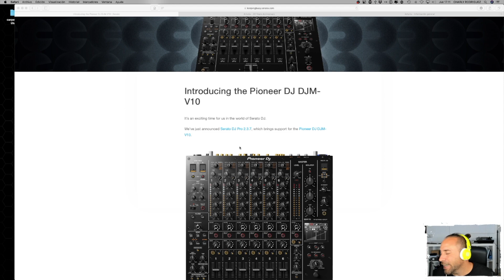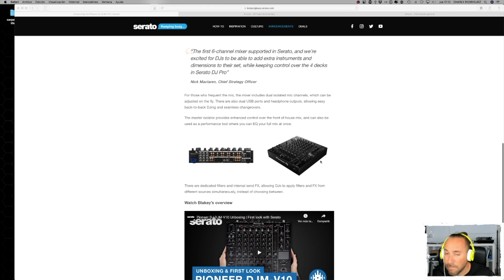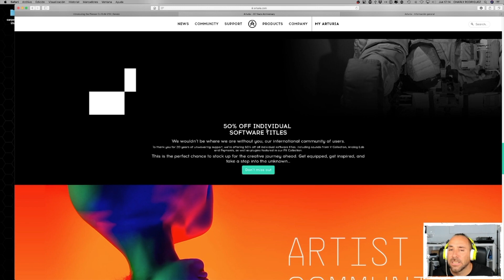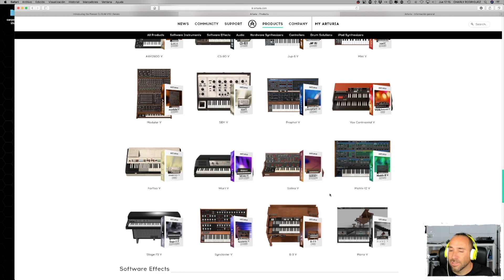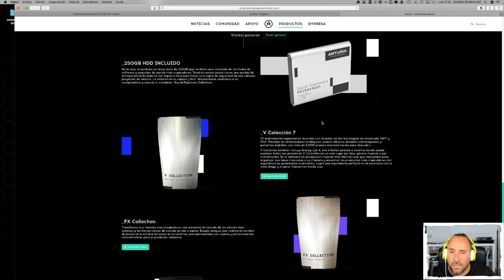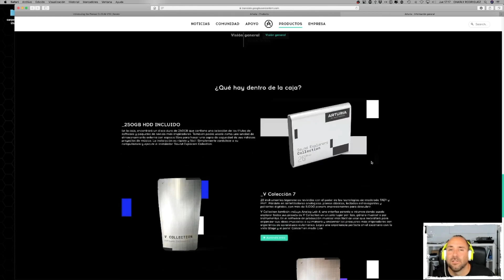NUEVO CHARLY NEWS JULIO 2020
* DJMV10 COMPATIBLE CONSERATO DJ PRO
* ARTURIA 20 ANIVERSARIO